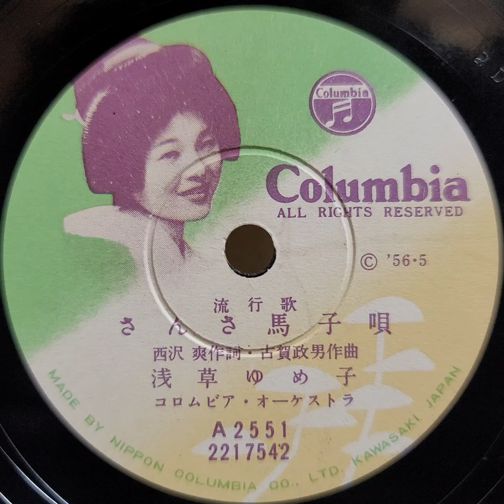浅草 ゆめ子 ♪さんさ馬子唄♪ 1956年 78rpm record. Columbia Model No G ｰ 241 phonograph.